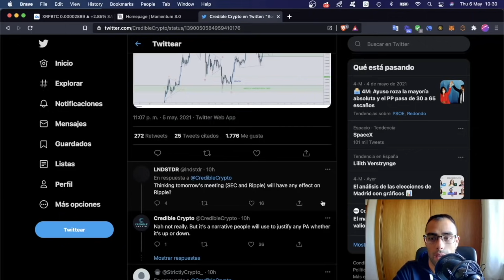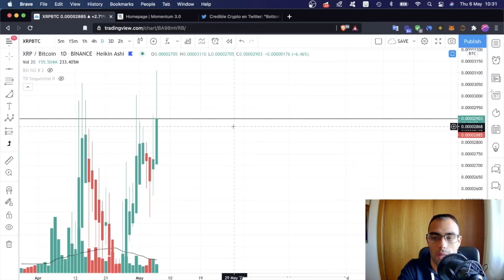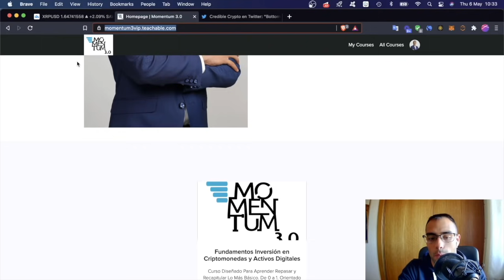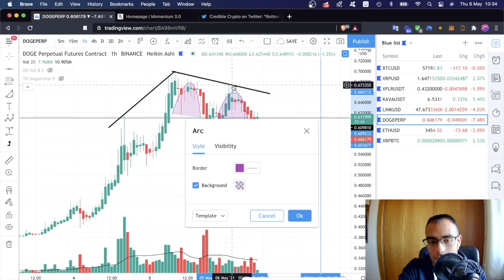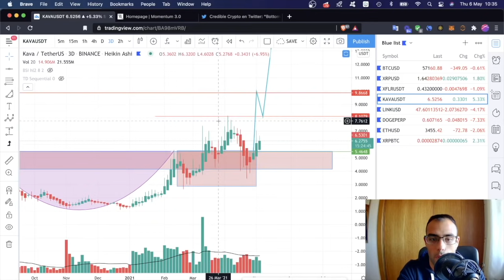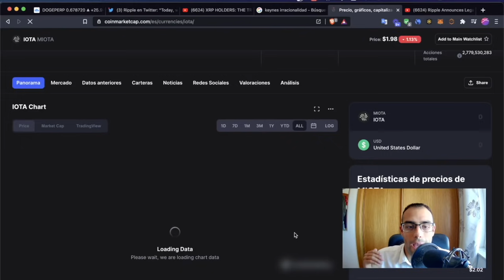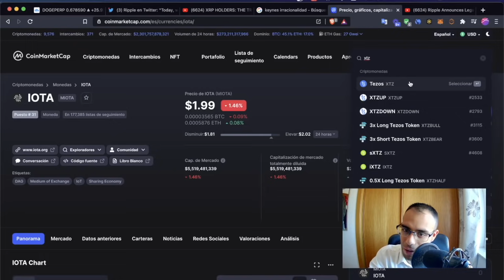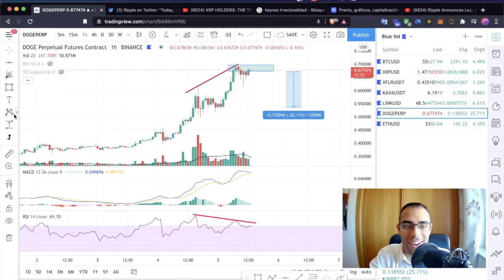¿Es ya Buen Momento para XRP Ripple? 💣 3 Coins Corto-Medio Plazo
*NADA de lo que diga constituye asesoramiento financiero NI consejo de inversión*
Consultas en privado.

✅ 😉 Consultas en privado. Consulta condiciones mediante Discord o Telegram 😉 ✅

📢 🔥  Comunicados Momentum 3.0 Análisis de XRP, alts y BTC🔥 📢

00:00 Precios Corto Plazo

 08:06 Coins Corto-Medio Plazo

momentum3.0